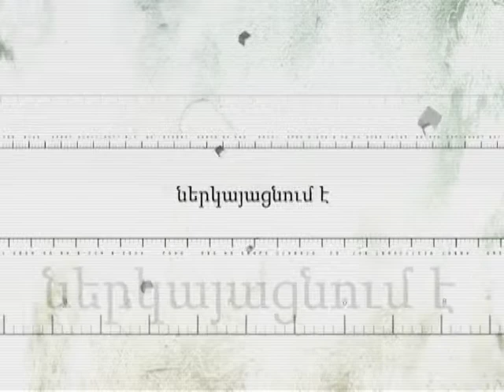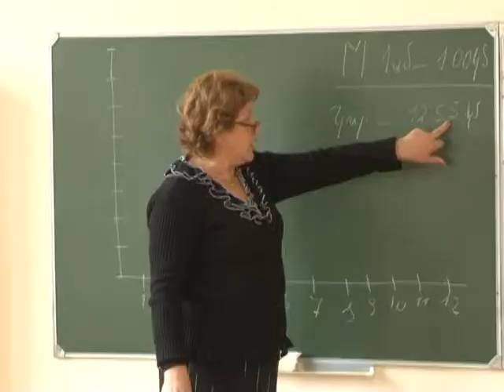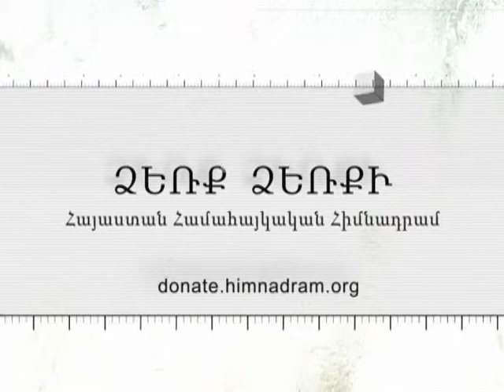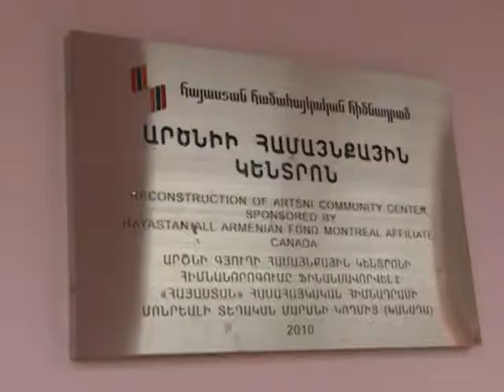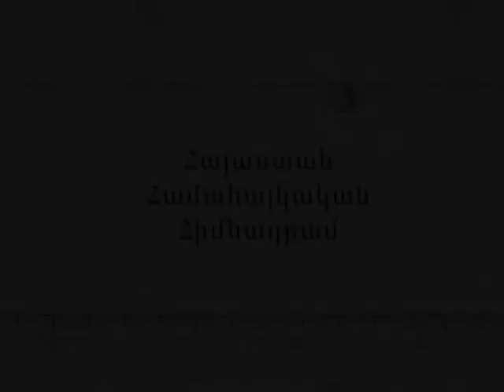Hand in Hand, September 2011